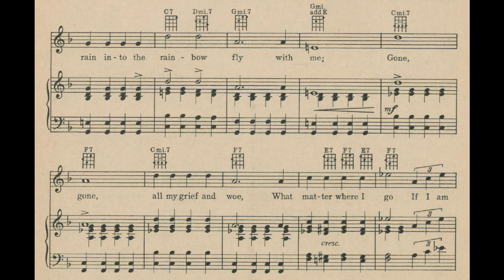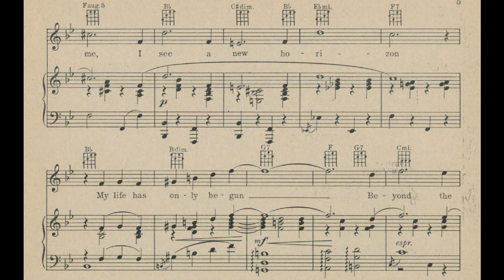Beyond the Blue Horizon (1930)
From the musical film “Monte Carlo”, 1930.
Words by Leo Robin.

Lyrics

Blow whistle, blow away
Blow away the past
Go engine, anywhere
I don’t care how fast
On, on, from darkness into dawn
From rain into the rainbow fly with me
Gone, gone, all my grief and woe
What matter where I go
If I am free

Refrain
Beyond the blue horizon
Waits a beautiful day
Goodbye to things that bore me
Joy is waiting for me
I see a new horizon
My life has only begun
Lies a rising sun